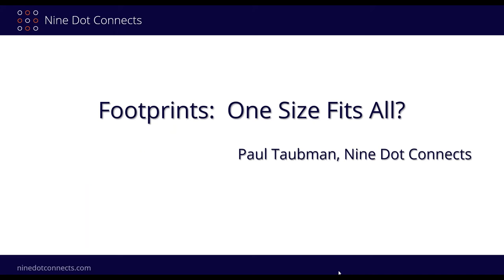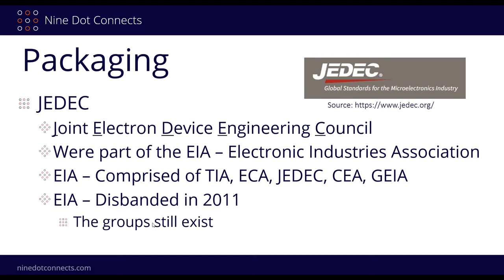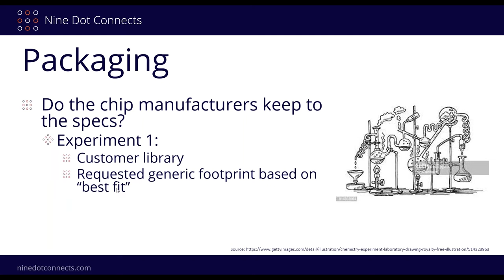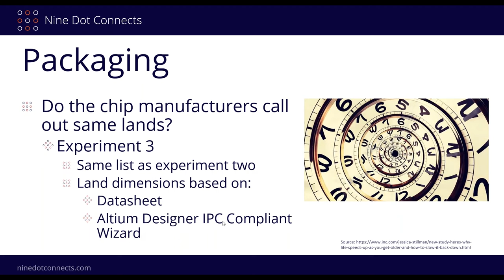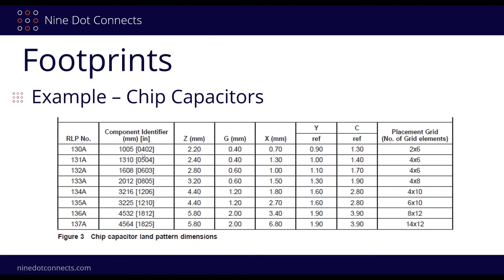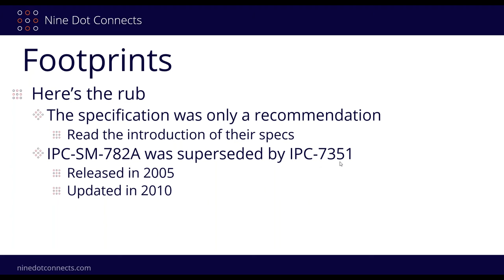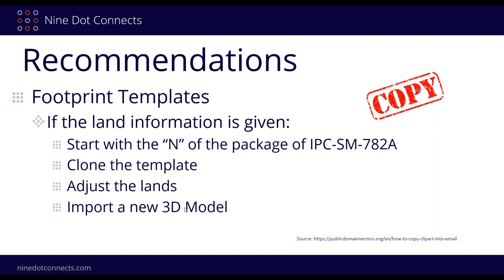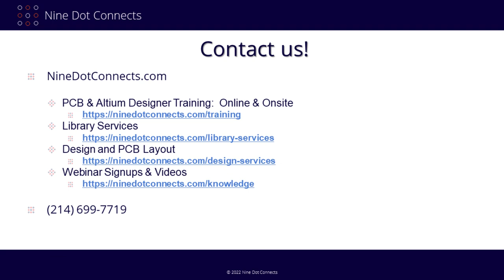One Size Fits All? Footprint Variations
Actively involved in the business of restoring component libraries, we came across an interesting issue regarding the reuse of footprints. One benefit of standard package types is that it allows us to reuse footprints. There are standards by JEDEC and IPC which are carefully followed, right?

In our quest to understand what specs are calling the shots, we realized that this goes way beyond industry specifications. The results were an eye-opener for us, and we want to share our findings with you.

In this video:

• Briefly define the purpose of JEDEC and IPC and why it matters in our footprints
• Discuss the evolution of the specifications that drive the footprint dimensioning
• Look at various angles of approach when creating or reusing footprints

This video discusses why blind faith in IPC standards, manufacturing datasheets, and standard footprint types is not advised. Unfortunately, this puts a lot of people in a "damned if you do, damned if you don't" situation. If footprints are of great concern, one recommendation is to draw the footprint based on the component itself. This could be done either through 3D rendering, which should be based on the maximum material, or by measuring the physical component itself. This is what is used at the assembly plant JLCPCB. Robert Feranec has a video that shows this process. Granted, this would be for a huge company or a company concerned about reliability, but similar concepts can be employed at smaller companies.